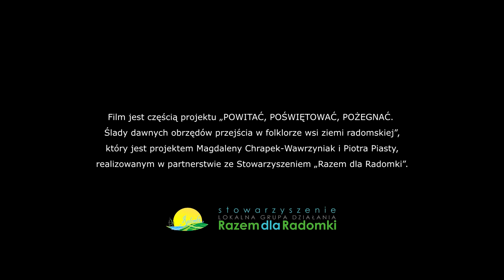Kołysanka w wykonaniu Teresy Bieńkowskiej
Zapraszamy do obejrzenia filmu przedstawiającego kołysankę zaśpiewaną przez Panią Teresę Bieńkowską z Kochanowa Wieniawskiego.

Nagranie zrealizowane zostało przez Piotra Piastę dla projektu pn. "Powitać, poświętować, pożegnać. Ślady dawnych obrzędów przejścia w folklorze wsi ziemi radomskiej", poszukującego pozostałości tradycyjnej obrzędowości oraz dokumentujący jej ginące i rozproszone ślady w opowieściach, muzykowaniu i odgrywanych inscenizacjach ludowych ceremonii zaprezentowanych przez mieszkańców trzech podradomskich gmin – Wieniawy, Przytyka i Przysuchy.

Realizacja projektu była możliwa dzięki dofinansowaniu ze środków Narodowego Centrum Kultury w ramach programu „Kultura – Interwencje 2018. EtnoPolska” i przy współpracy Stowarzyszenia LGD Razem dla Radomki. W ramach projektu powstała seria nagrań audio, audiowizualnych, w tym filmów Virtual Reality 360° i publikacja. Całość materiału pojawi się również na płycie DVD.